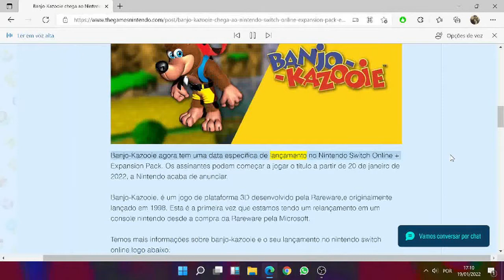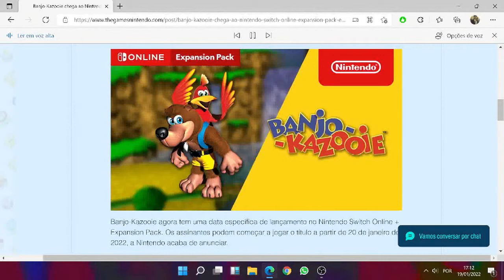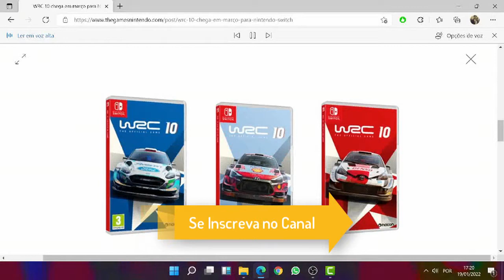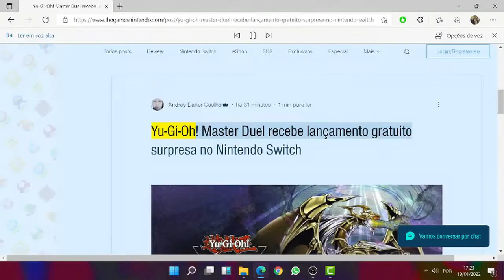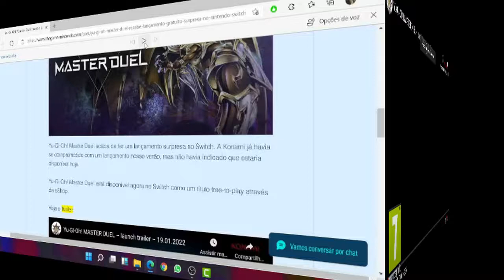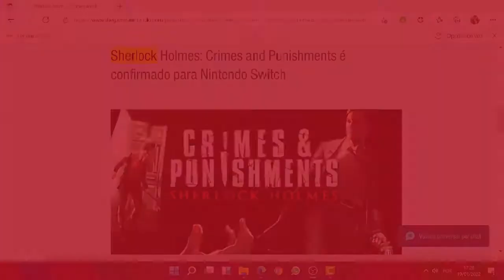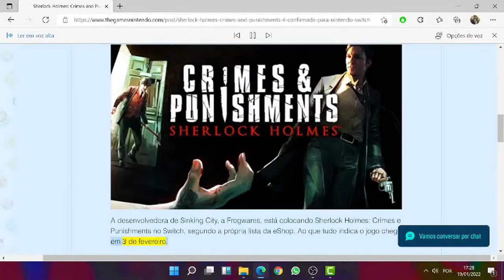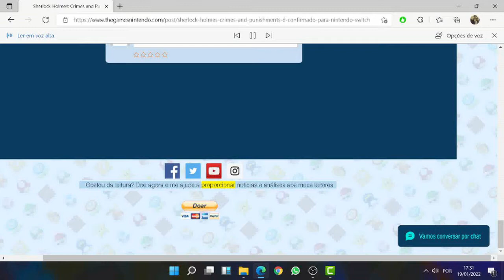Novidades do dia no Nintendo Switch - The Games Nintendo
Me ajude a manter o canal com doações através do